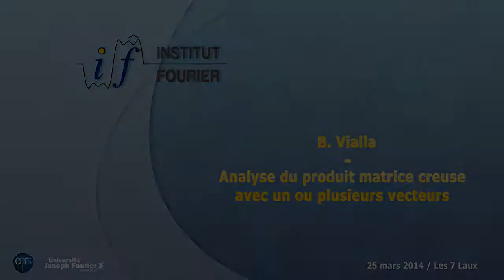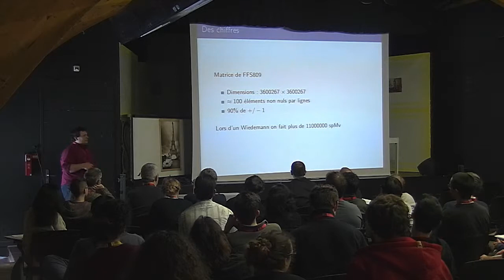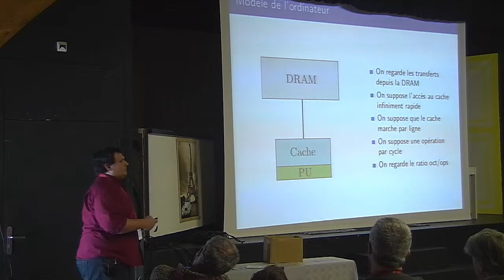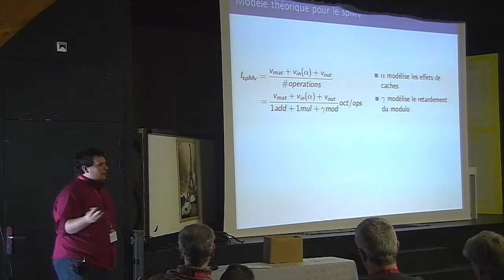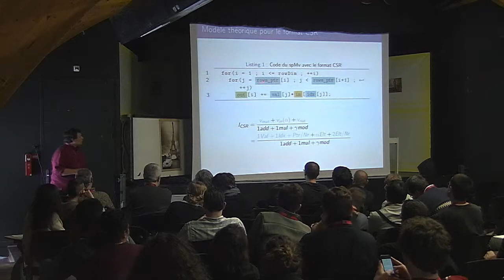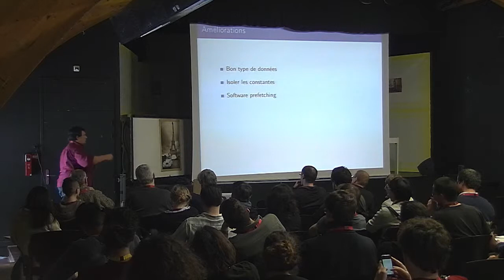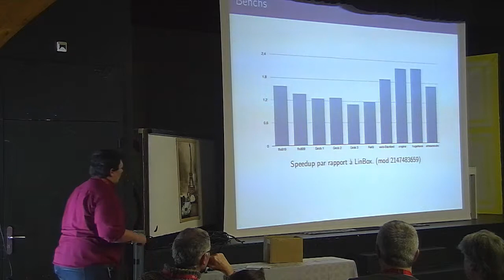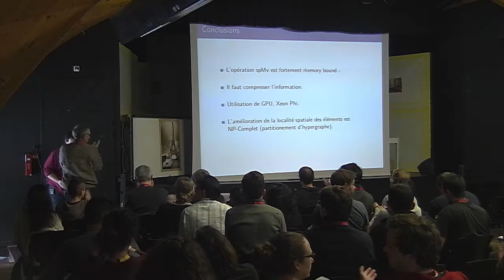Bastien Vialla - Analyse du produit matrice creuse avec un ou plusieurs vecteur